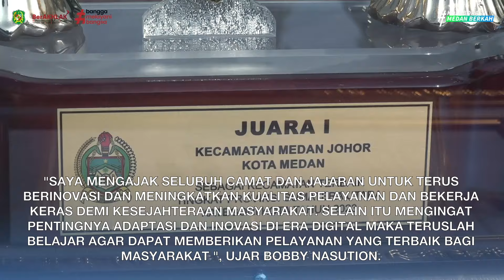Medan Johor Dinobatkan Sebagai Kecamatan Terbaik I Tingkat Provinsi Sumut 2023